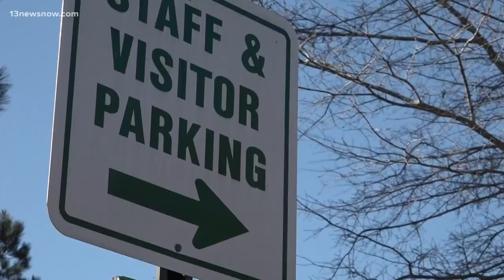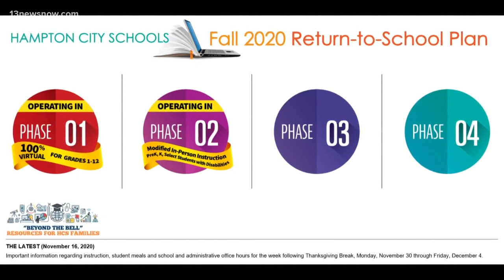WJCC student tests positive for COVID-19, class resumes remote learning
This is the first student taking part in on-site learning who has tested positive for COVID-19.